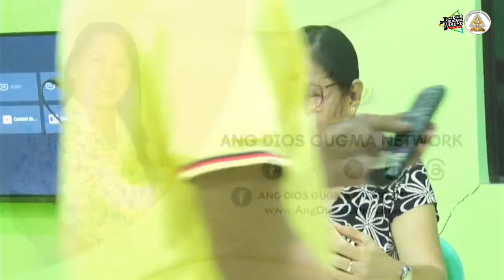MY OFFERING OF LOVE | April 1, 2024